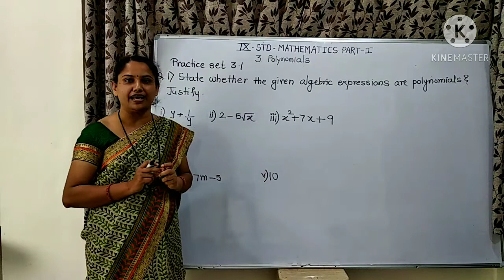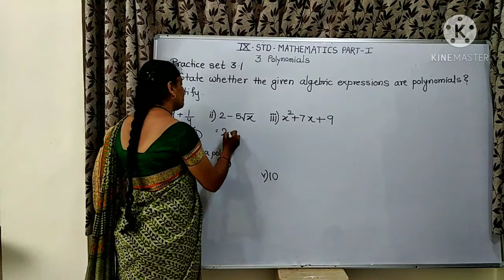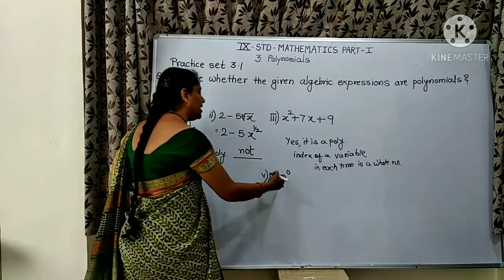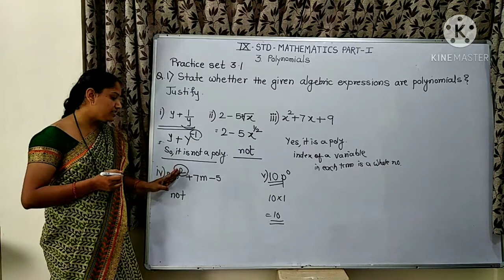State whether the given algebric expressions are polynomials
9 standard, maths part , chapter no. 3,  Polynomials, practice set 3.1, question no. 1 by Sharmila Deshmukh